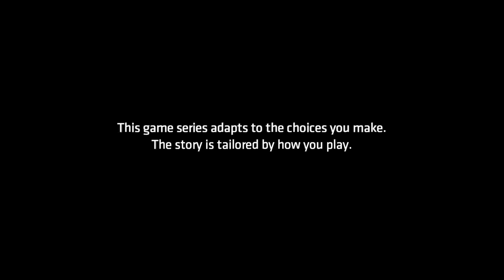Batman: The Enemy Within I Failed